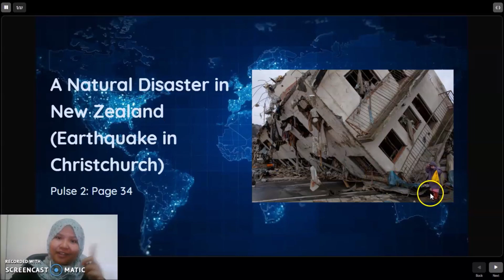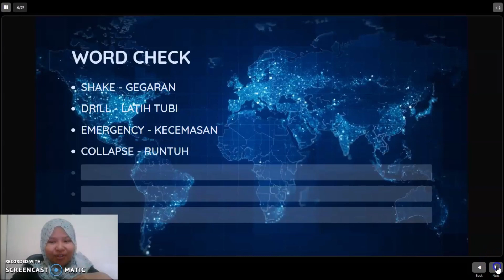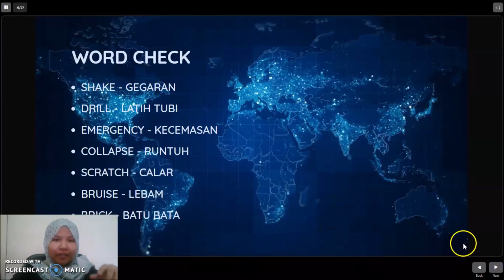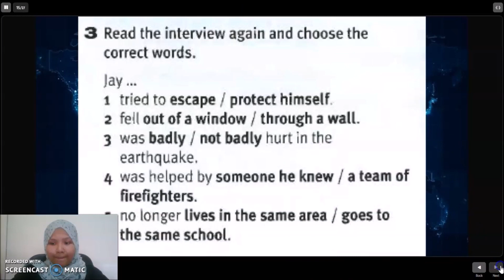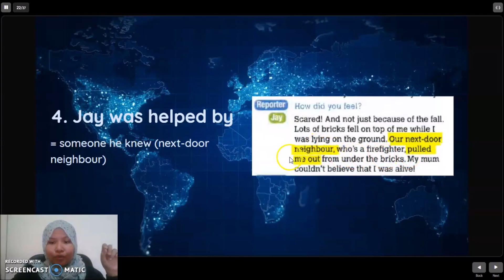Form 1 (Pulse 2 Page 34) Earthquake in Christchurch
English - Form 1 Unit 3

Read about a natural disaster in New Zealand.
Fact box : New Zealand is a country in the Pacific Ocean 1,500 km east of Australia. Many earthquakes happen there. New Zealand also has more than 50 volcanoes.